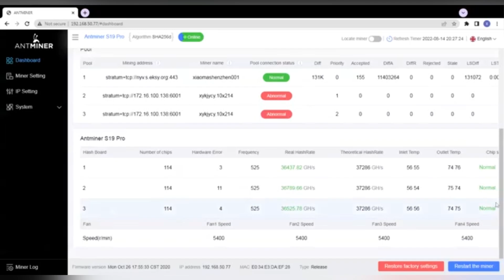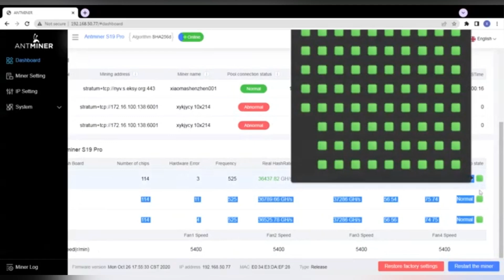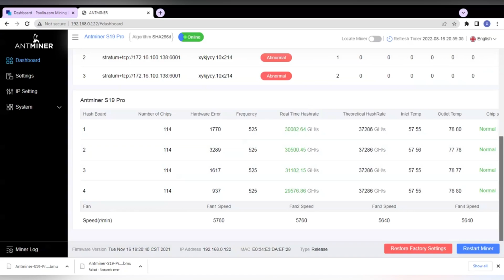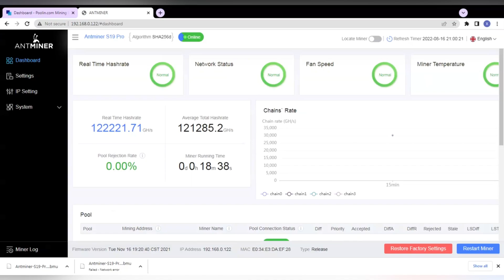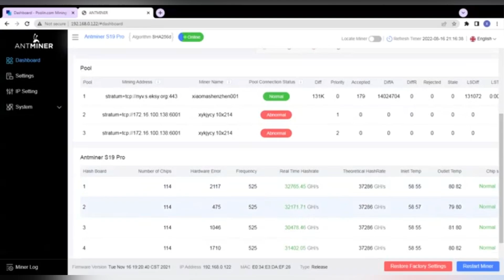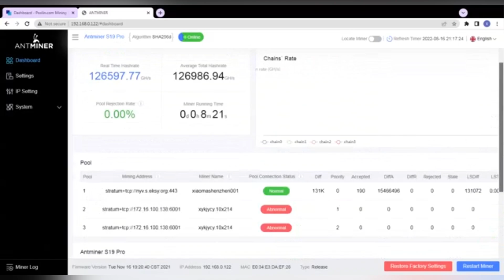up to 40% gain with zero fees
Step by Step guide on how to increase the Hashrate on your S19 Pro with bitmain firmware
1- Hardware installation
2- testing before overclocking
3- different levels on overclocking capabilities